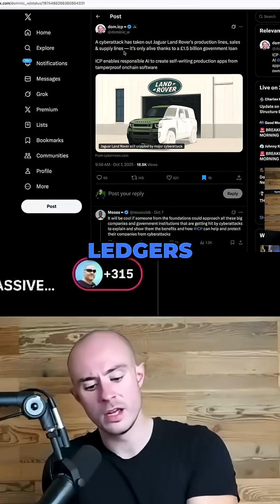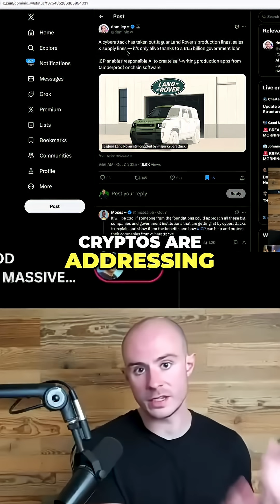Discord Data Breach: 70K IDs Leaked & ICP's Future!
A recent Discord data breach leaked sensitive government IDs and terabytes of data. Dominic Williams highlights how ICP can enable responsible AI and create tamper-proof, on-chain software, offering a solution to archaic tech stacks.